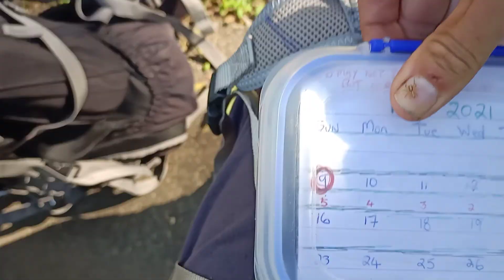Thank You Kris Kringle. Miracle on 34th Street (1947) 11:13 Remaining.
"This is worth more to me than all the officials and governors on Earth."